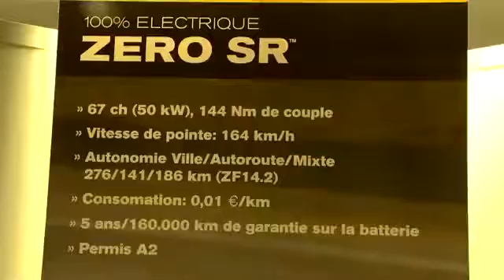EVER 2017 dévoile son programme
MonacoInfo revient sur la présentation à la presse de l'édition 2017 du Salon Ever consacré à la mobilité durable et aux énergies renouvelables